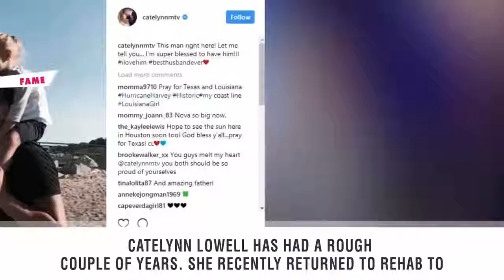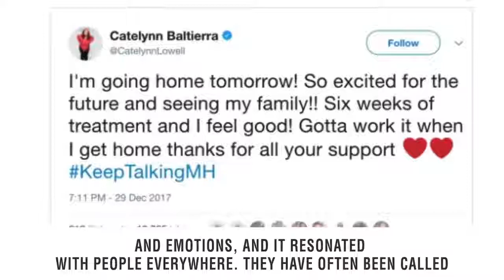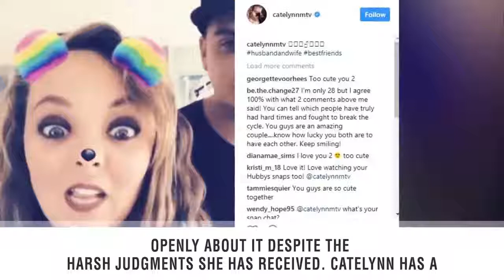Catelynn Lowell Returns Home After Six Weeks In Rehab, Teen Mom OG Star Tweets About Leaving Rehab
Catelynn Lowell has had a rough couple of years. She recently returned to rehab to get help for her anxiety and depression. Lowell has been battling mental health issues for several years, but they amplified after having her second child, Novalee Reign.